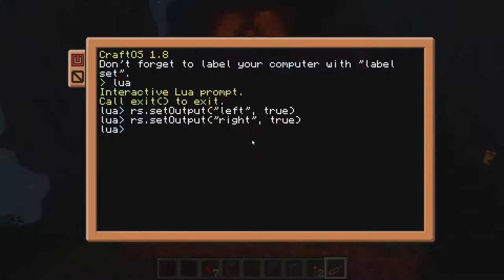What does a Motherboard do?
Why do computers need motherboards? What extra functionality do they provide by adding circuits on top of more circuits? What could be better?

New Modpack is called Pyro, Built with MultiMC5, Minecraft Forge 40.1.0 for Minecraft Java Edition 1.18.2 with OptiFine H7, Sildur's Vibrant Shaders, Phireworks, CC:Modded and a custom Emissive Fireworks resource pack.